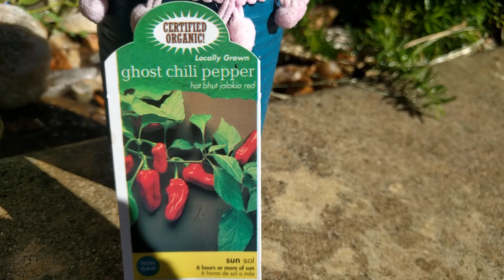I planted ghost peppers!